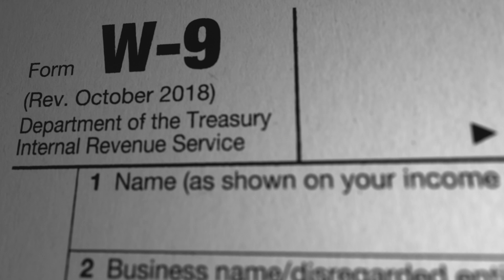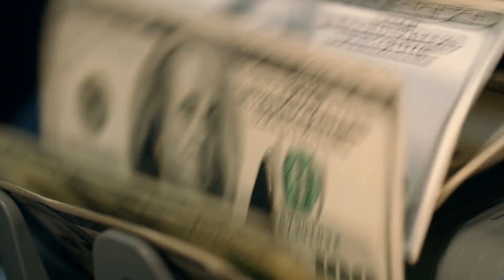How One Man's Plan Nearly SUNK this Midwest Business District | BBN News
Evil Genius or Just Bad Business? The SEC is suing this man for Real Estate and Investing fraud in this Omaha neighborhood.

Always catch business case studies and news at the Business Bloom Network.